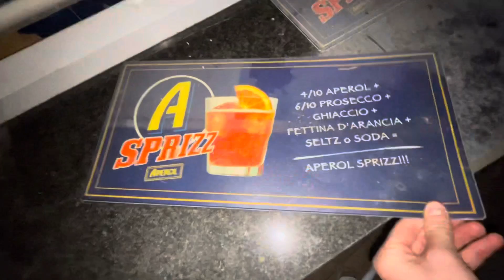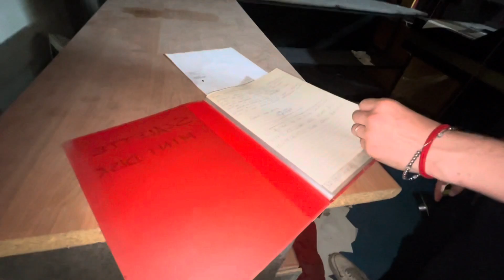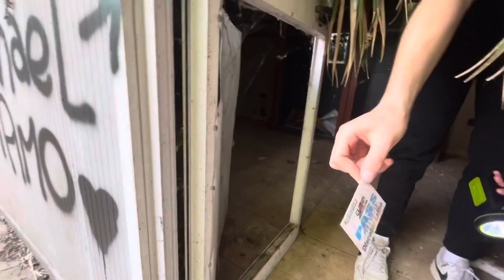VENIAMO INSEGUITI IN UNA DISCOTECA ABBANDONATA😱😳 (del tutto paranormale)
ciao ragazzi, eccoci tornati con un nuovo video esplorazione. quello che vedrete è del tutto inquietante e fidatevi che anche noi abbiamo avuto paura. iscrivetevi al canale e lasciate like. ci vediamo in un prossimo video
ciaoo massimo supporto